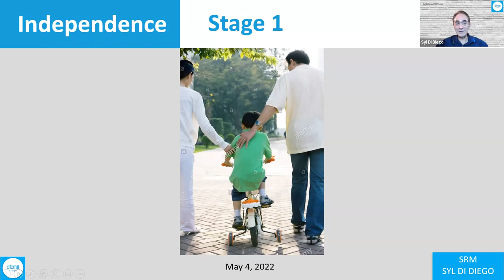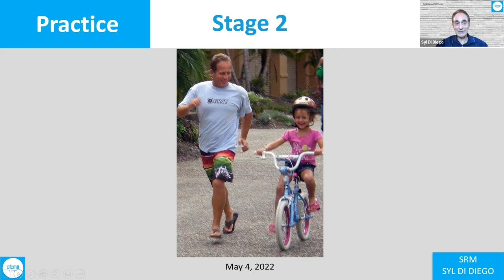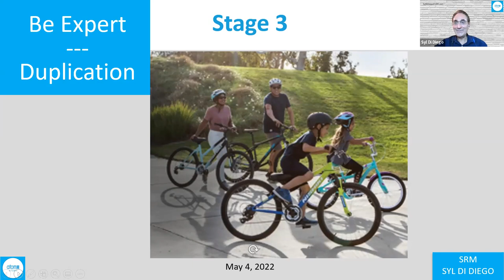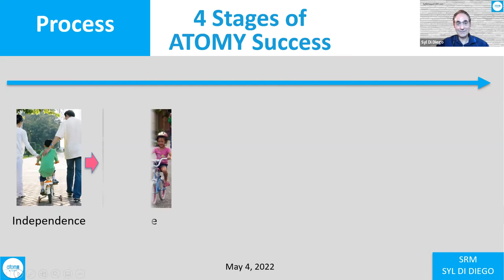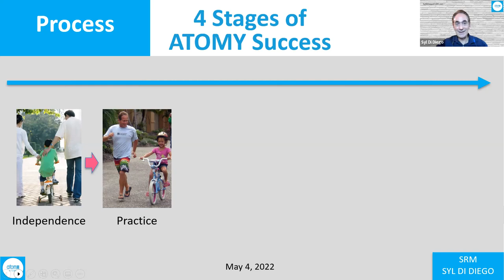4 Stages of Leadership | ATOMY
The 4 Stages of Leadership in the ATOMY Journey with SRM Syl DiDiego. Simple Formula.

*Receive your personal, FREE MEMBER ID and Password to SHOP ATOMY.
*High Quality Daily Necessary Goods at Low Affordable Price (below wholesale) – everyday! *NO Fees | NO Forced Purchases | NO Minimum Order | 100% Satisfaction Guarantee.

*Be sure to hit Notifications Bell!
*LIKEY LIKEY? Show us some love!
Hit LIKE BUTTON to show your appreciation.

Video recorded May 4, 2022 in United States.

THIS INFORMATION IS COPYRIGHT TO SYL DI DIEGO, SYL DI DIEGO ATOMY, and SYL DI DIEGO OFFICIAL ATOMY. IT MAY NOT BE REPRODUCED IN ANY FORM OTHER THAN FOR PERSONAL READING, WATCHING OR LISTENING. IF YOU WOULD LIKE TO REPRODUCE THIS INFORMATION ON YOUR WEBSITE, OR USE IT IN AN EDUCATIONAL SETTING, PLEASE SEND EMAIL TO FOR PERMISSION EMAIL. PLEASE STATE THE PURPOSE FOR WHICH YOU WOULD LIKE TO USE THE INFORMATION.